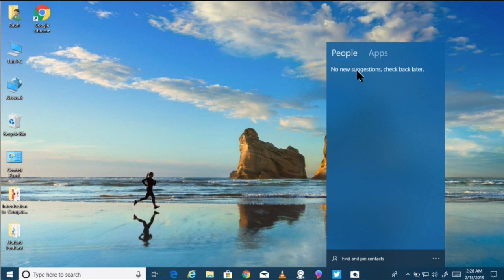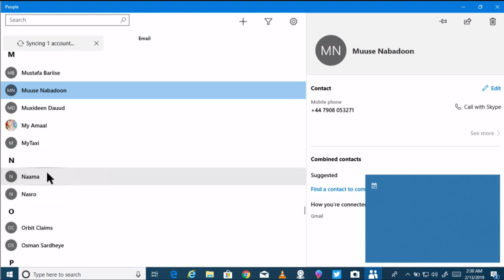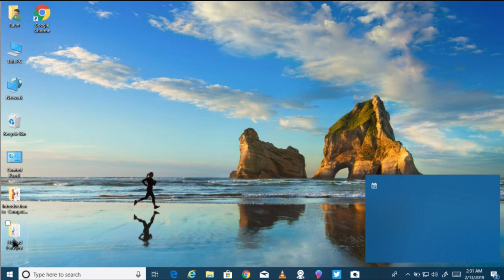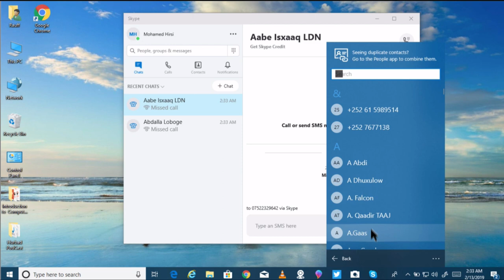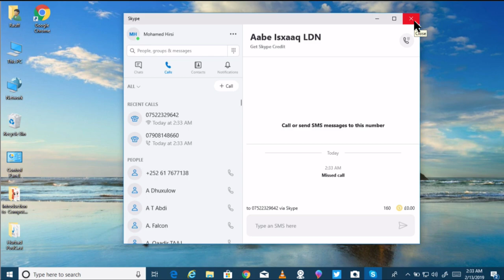Horudhaca Barashada Computer ka - Cashirka 51 - Skype and People Apps - AfSomali